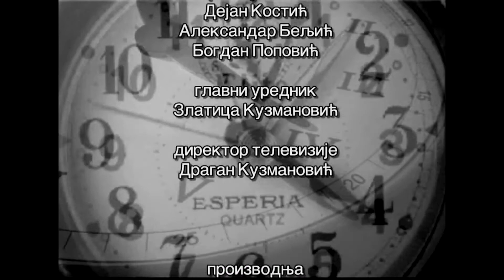Emisija Otkucaji Sata - gost Bane Spasović, Gradonačelnik Požarevca